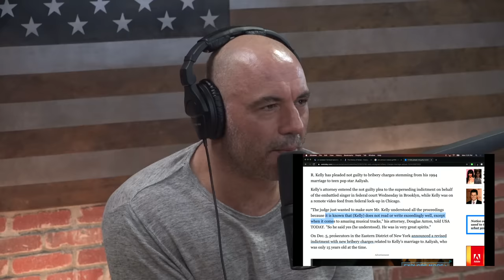Joe Rogan Experience #1409 - Joey Diaz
Joey “CoCo” Diaz is a Cuban-American stand up comedian and actor.  Joey also hosts his own podcast called “The Church of What’s Happening Now”.